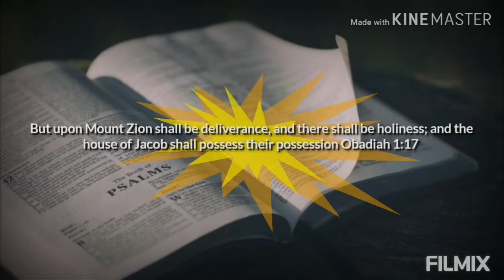Cleansing By The Blood Of Jesus (18th August 2021)